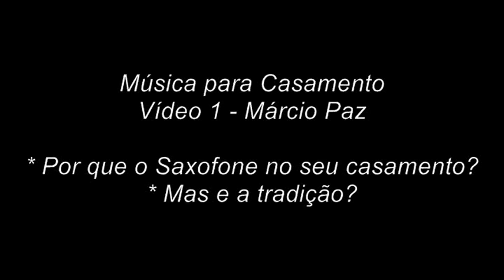Música Para Casamento #1 - O Saxofone no Casamento e a Tradição!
Neste vídeo uma pequena explanação da minha opinião sobre o
conteúdo de música para casamento e a apresentação do saxofone para as distintas ocasiões desse evento.